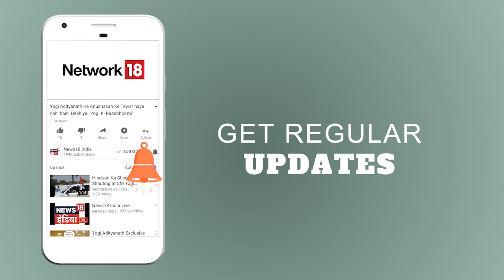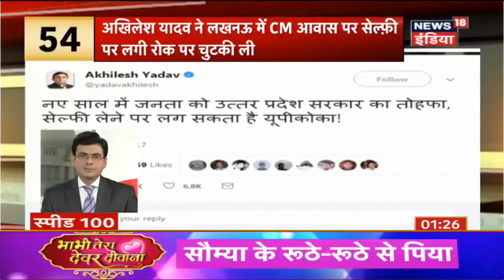"The truth is out now", says Majeed Memon After court's Verdict | News18 India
On the court's verdict on 2G scam case, Defence lawyer Majeed Memon said "the truth is out now."
2G केस में बचाव पक्ष के वकील मजीद मेनन ने कोर्ट के फ़ैसले से सच सामने आने की बात कही |
Parliament split after Patiala House court verdict on 2G case
2G मामले में पटियाला हाउस कोर्ट का फ़ैसला आने के बाद संसद में भी हंगामा हुआ |
Finance Minister Arun Jaitley took a dig at Congress after the court's decision on 2G case
वित्त मंत्री अरुण जेटली ने 2G केस में कोर्ट के फ़ैसले के बाद कांग्रेस पर कटाक्ष किया |